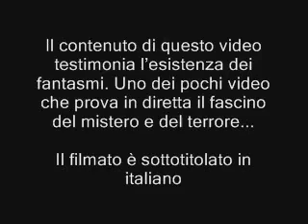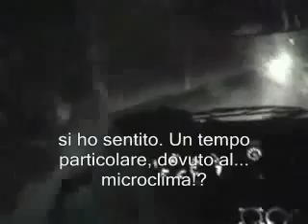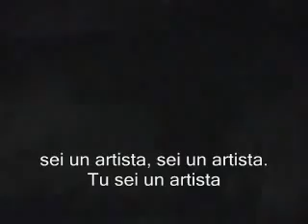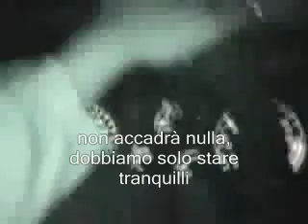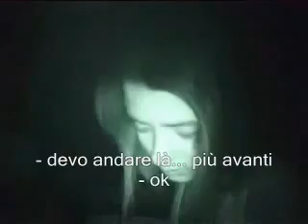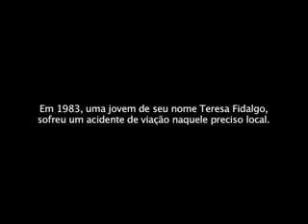SHOCKANTE! Fantasma di ragazza, documento raro (sub ita)